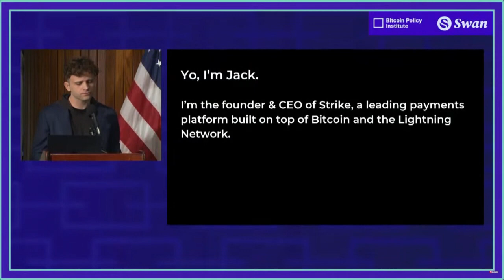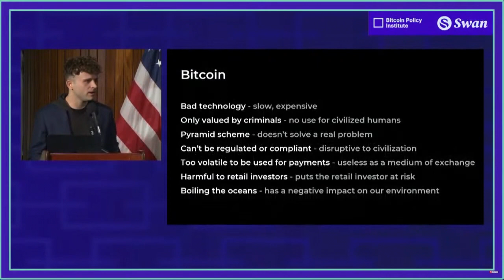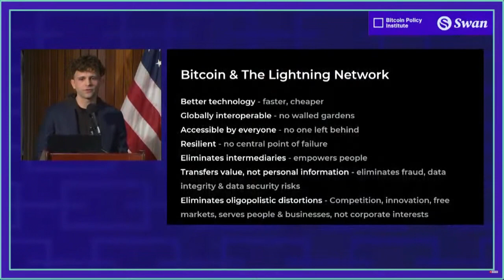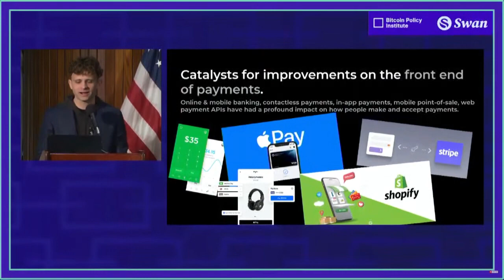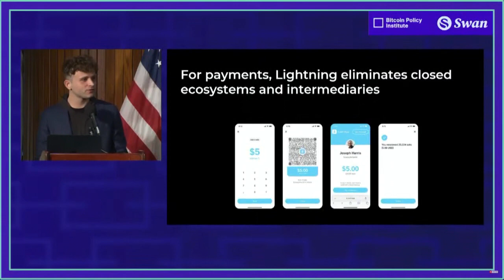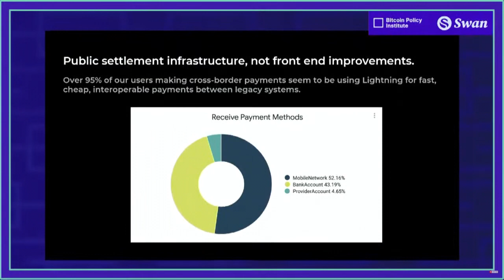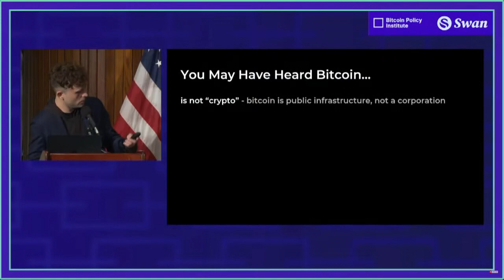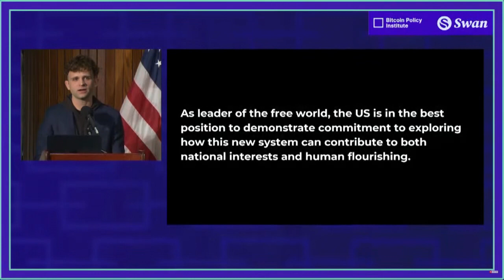KEYNOTE: Bitcoin and the Ligthning Network... by Jack Mallers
KEYNOTE: Bitcoin and the Ligthning Network, a public good for the American people and a strategic oportunity for us as a countrie by Jack Mallers